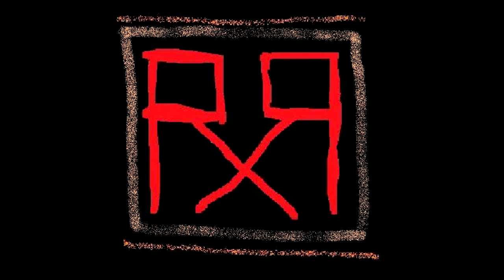Calvin Harris X Doja Cat X BTS Type Beat 115 bpm -- FUNK by RazorRed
All credits, trademark, copyrights and/or other proprietary notices are associated with RazorRed.

THIS IS THE FREE VERSION FOR NON PROFIT ONLY. YOU MUST GIVE ME CREDIT (prod. RazorRed) IN YOUR TITLE/DESCRIPTION. This means YouTube or Soundcloud use with NO monetization. The free version of this beat is NOT available for streaming services such as Spotify or Apple Music.